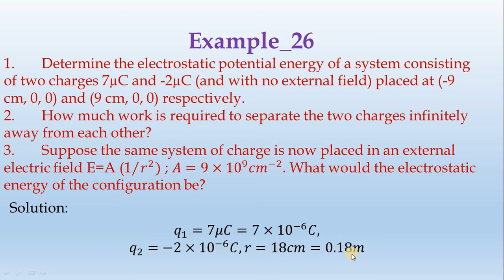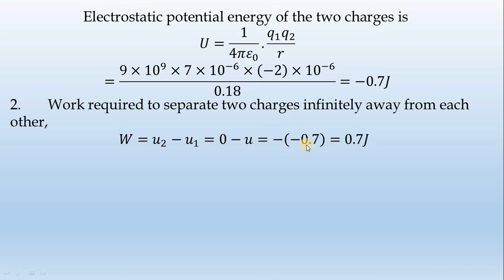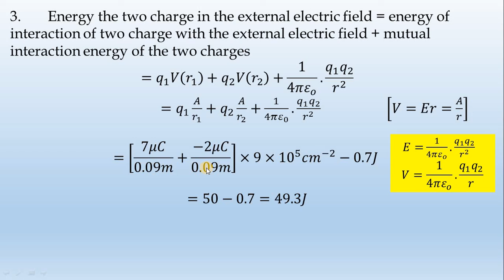26_Example-Ch_II-by-Diwakar Karuppiah || தமிழ்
Determine the electrostatic potential energy of a system consisting of two charges 7µC and -2µC (and with no external field) placed at (-9 cm, 0, 0) and (9 cm, 0, 0) respectively.
How much work is required to separate the two charges infinitely away from each other?
Suppose the same system of charge is now placed in an external electric field E=A (1/𝑟^2) ; 𝐴=9×〖10〗^9 𝑐𝑚^(−2). What would the electrostatic energy of the configuration be?
Solution:
𝑞_1=7𝜇𝐶=7×〖10〗^(−6) 𝐶,
𝑞_2=−2×〖10〗^(−6) 𝐶, 𝑟=18𝑐𝑚=0.18𝑚
Electrostatic potential energy of the two charges is
𝑈=1/(4𝜋𝜀_0 ).(𝑞_1 𝑞_2)/𝑟
=(9×〖10〗^9×7×〖10〗^(−6)×(−2)×〖10〗^(−6))/0.18=−0.7𝐽
Work required to separate two charges infinitely away from each other,
𝑊=𝑢_2−𝑢_1=0−𝑢=−(−0.7)=0.7𝐽.
Energy the two charge in the external electric field = energy of interaction of two charge with the external electric field + mutual interaction energyof the two charges
=𝑞_1 𝑉(𝑟_1 )+𝑞_2 𝑉(𝑟_2 )+1/(4𝜋𝜀_𝑜 ).(𝑞_1 𝑞_2)/𝑟^2
=𝑞_1  𝐴/𝑟_1 +𝑞_2  𝐴/𝑟_2 +1/(4𝜋𝜀_0 ).(𝑞_1 𝑞_2)/𝑟^2
[𝑉=𝐸𝑟=𝐴/𝑟]
             =[7𝜇𝐶/0.09𝑚+(−2𝜇𝐶)/0.09𝑚]×9×〖10〗^5 𝑐𝑚^(−2)−0.7𝐽
=50−0.7=49.3𝐽.